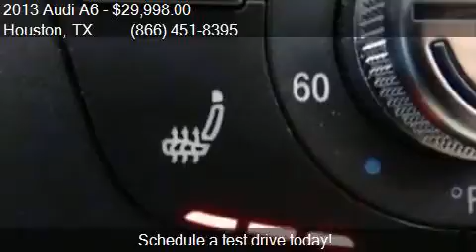2013 Audi A6 2.0T quattro Premium Plus AWD 4dr Sedan for sal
This 2013 Audi A6 2.0T quattro Premium Plus AWD 4dr Sedan is for sale in Houston, TX 77598 at Texas Auto South.

Engine: 2.0L I4
Transmission: Automatic 8-Speed
Color: Brilliant Black
Mileage: 45246
Contact Texas Auto South 16200 Hwy 3 Houston, TX 77598 to test drive this 2013 Audi A6 2.0T quattro Premium Plus AWD 4dr Sedan today.